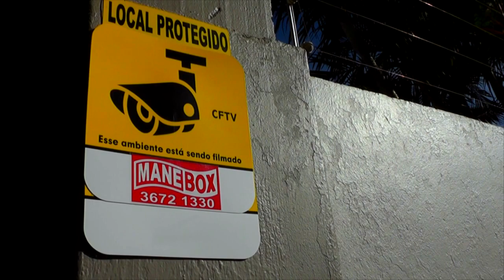IDENTIFICADA A VÍTIMA DE ACIDENTE NA BR 116 EM TAPES.